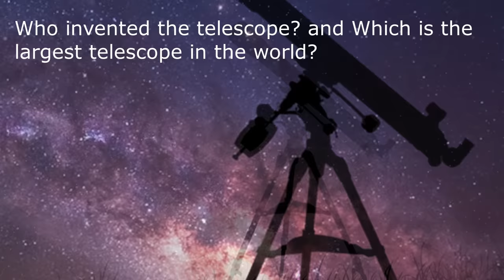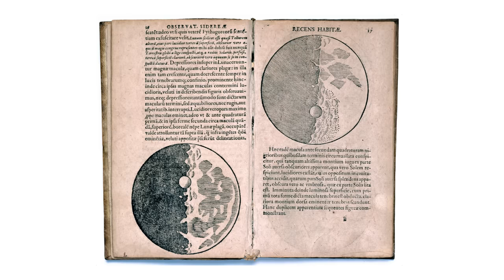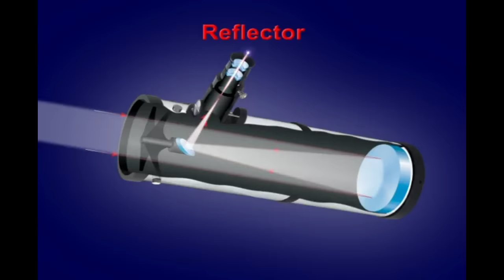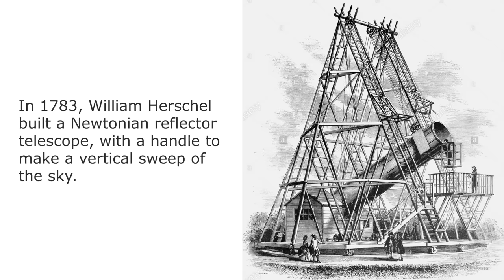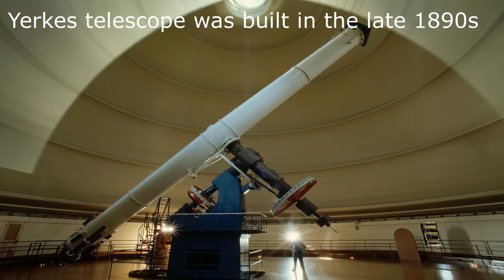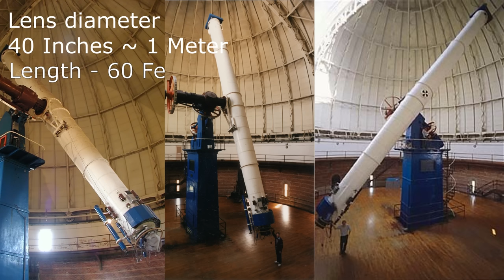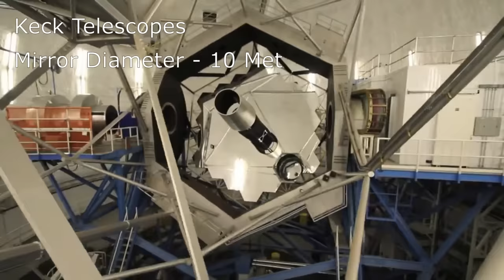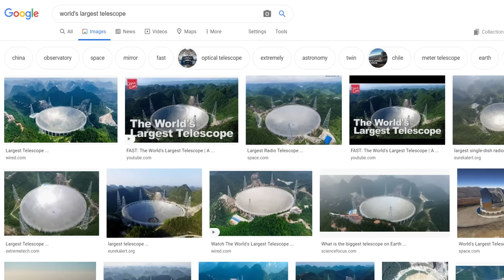World's Largest Telescopes | दुनिया के सबसे बड़े Telescopes | All about telescopes | Hindi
Other videos from my channel:
1. How big is the universe (Hindi), कितना बड़ा है हमारा ब्रह्माण्ड? "The Universe" Explained in Hindi
2. समय, समय यात्रा का रहस्य, क्या समय यात्रा संभव है? Time, Time Travel, Theory of Relativity! Explained in Hindi
3. सौरमंडल के रहस्य | Solar System Secrets | सभी ग्रहों की जानकारी | All Planets Explained in Hindi
4. Black Hole | Secrets of Black Hole | क्या है ब्लैक होल | ब्लैक होल के रहस्य | Explained in Hindi
5. Solar Eclipse | सूर्य ग्रहण की पूरी जानकारी | What is Solar Eclipse | All Detail Information | Hindi

This list of the largest optical reflecting telescopes with objective diameters of 3.0 metres (120 in) or greater is sorted by aperture, which is a measure of the light-gathering power and resolution of a reflecting telescope. The mirrors themselves can be larger than the aperture, and some telescopes may use aperture synthesis through interferometry. Telescopes designed to be used as optical astronomical interferometers such as the Keck I and II used together as the Keck Interferometer (up to 85 m) can reach higher resolutions, although at a narrower range of observations. When the two mirrors are on one mount, the combined mirror spacing of the Large Binocular Telescope (22.8 m) allows fuller use of the aperture synthesis.
Largest does not always equate to being the best telescopes, and overall light gathering power of the optical system can be a poor measure of a telescope's performance. Space-based telescopes, such as the Hubble Space Telescope, take advantage of being above the Earth's atmosphere to reach higher resolution and greater light gathering through longer exposure times. Location in the northern or southern hemisphere of the Earth can also limit what part of the sky can be observed, and climate conditions at the observatory site affect how often the telescope can be used each year.

Large Binocular Telescope (LBT)-11.9 m (469 in) (combined)
Gran Telescopio Canarias (GTC)-10.4 m (409 in)
Hobby-Eberly Telescope (HET)-10 m (394 in) (effective)
Keck 1-10 m (394 in)
Keck 2-10 m (394 in)
Southern African Large Telescope (SALT)-9.2 m (362 in) (effective)
Subaru (JNLT)-8.2 m (323 in)
VLT UT1 – Antu-8.2 m (323 in)
VLT UT2 – Kueyen-8.2 m (323 in)
VLT UT3 – Melipal-8.2 m (323 in)
VLT UT4 – Yepun-8.2 m (323 in)
Gemini North (Gillett)-8.1 m (319 in)
Gemini South-8.1 m (319 in)
MMT (current optics)-6.5 m (256 in)
Magellan 1 (Walter Baade)[4]-6.5 m (256 in)
Magellan 2 (Landon Clay)-6.5 m (256 in)
BTA-6-6 m (236 in)
Large Zenith Telescope (LZT)-6 m (236 in)
Hale Telescope-5.08 m (200 in)
LAMOST-4.9 m (193 in) (effective)
MMT (original optics)-4.7 m (185 in) (combined)
Lowell Discovery Telescope[9]-4.3 m (169 in)
William Herschel Telescope-4.2 m (165 in)
SOAR-4.1 m (161 in)
VISTA-4.1 m (161 in)
Victor M. Blanco Telescope-4 m (157 in)
Nicholas U. Mayall 4 m[10]-4 m (157 in)
Daniel K. Inouye Solar Telescope-4 m (157 in)
Anglo-Australian Telescope (AAT)-3.89 m (153 in)
United Kingdom Infrared Telescope (UKIRT)-3.8 m (150 in)
3.67 m AEOS Telescope (AEOS)-3.67 m (144 in)
3.6 m Devasthal Optical Telescope[11] (DOT)-3.6 m (142 in)
Telescopio Nazionale Galileo (TNG)-3.58 m (141 in)
New Technology Telescope (NTT)-3.58 m (141 in)
Canada-France-Hawaii Telescope (CFHT)-3.58 m (141 in)
ESO 3.6 m Telescope-3.57 m (141 in)
MPI-CAHA 3.5 m[12]-3.5 m (138 in)
USAF Starfire 3.5 m [13]-3.5 m (138 in)
WIYN Telescope-3.5 m (138 in)
Space Surveillance Telescope-3.5 m (138 in)
Astrophysical Research Consortium (ARC)-3.48 m (137 in)
Shane Telescope-3.05 m (120 in)
NASA Infrared Telescope Facility-3.0 m (118 in)
NASA-LMT-3 m (118 in)

Deep Regards,
Charudatta Patil

Credits:
Google,
Reference YouTube Videos,